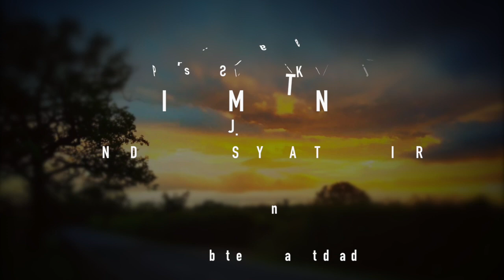Air - J.S. Bach for 4 horns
Air from Suite no. 3
Composed by J.S. Bach
Arranged for 4 horns by Yoanita Kartadihardja

Players:
Horn 1 and 4 : Bob Stoel
Horn 2 and 3: Yoanita Kartadihardja